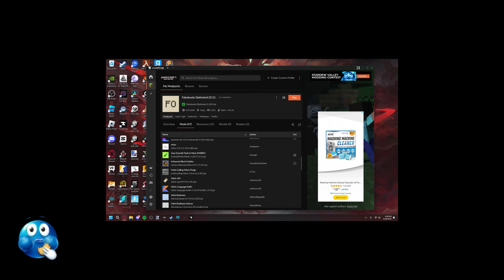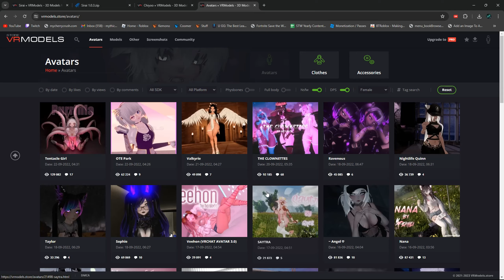schizo postign isnt helping ny monkey brain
have a question about a song in a specific clip I was playing in the video?

love you fellas 💖💖